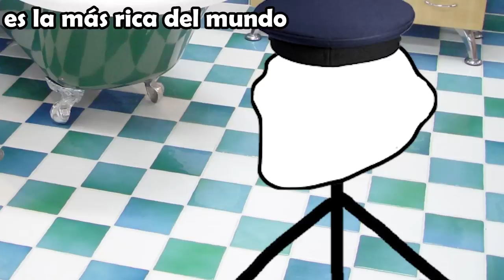LA MAYONESA MAS RICA DEL MUNDO!! /PARTE 90/VOINED